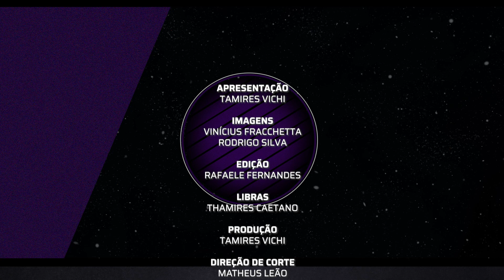LUD MAZZUCATTI - MEUS OLHOS | Sobe o Som